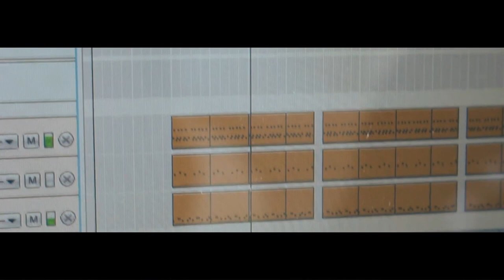MJAY PODCAST: PMM - ОТ МОНТАНА ДО ВАРНА ! [FULL EPISODE/S01E04]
Абонирайте се за канала ни тук
Site: 👉 Очаквайте скоро...
➠Продуцент и водещ: Александър Николов
➠Монтаж: Hood Vision
➠Звук: Александър Николов
➠Музика: Art Studio Recording